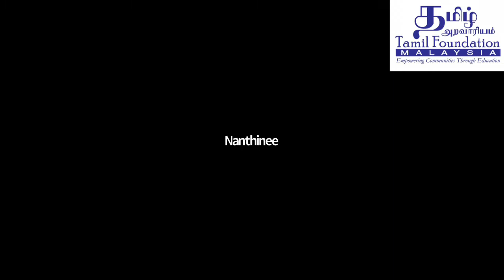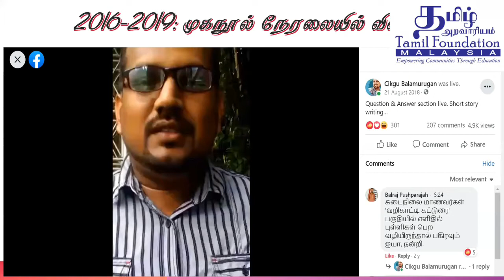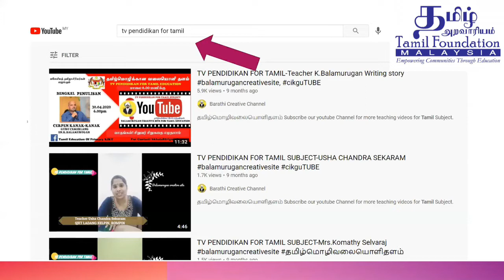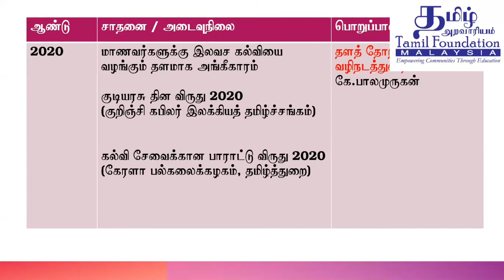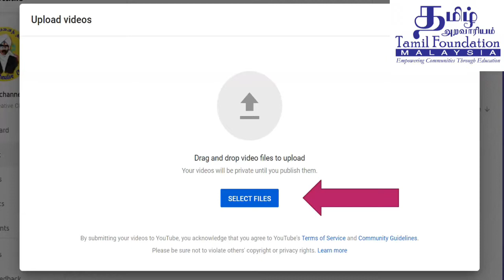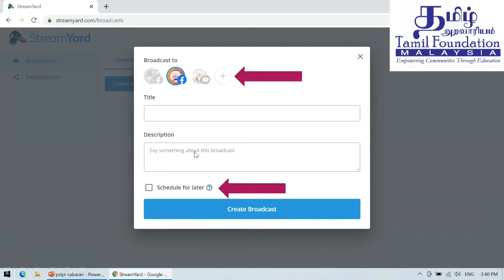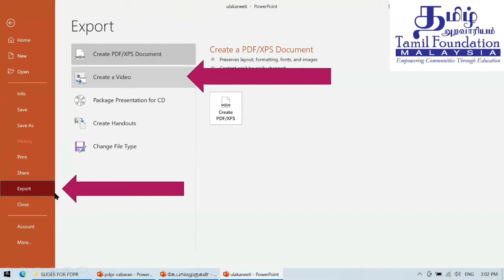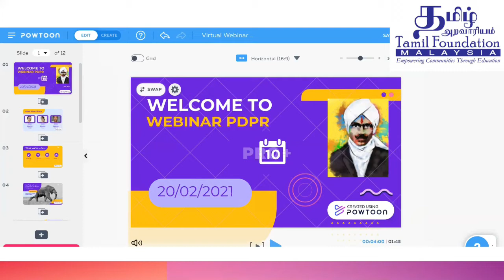இல்லிருப்புக் கற்றல் கற்பித்தல் (PdPR) -தேவையும் தேடலும் (ஆசிரியர்களுக்கான விரிவரங்கம்)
மலேசியத் தமிழ் அறவாரியத்தின் ஏற்பாட்டில் “இல்லிருப்புக் கற்றல் கற்பித்தல் தேவையும் தேடலும்” எனும் கருப்பொருளில் இயங்கலை வழியாக விரிவரங்கம்
20/2/2021
நெறியாளர்- முனைவர் செல்வஜோதி இராமலிங்கம்
பேச்சாளர்கள் - திரு.சரவணன்
                               - திரு.தமிழரசு
                               - திரு.பாலமுருகன்